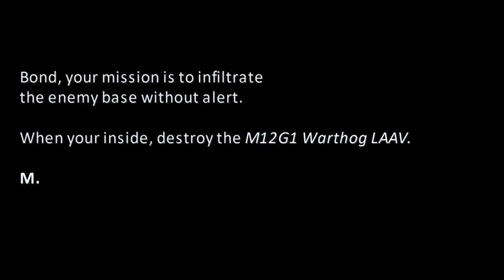JMF Productions: James Bond Killingspree (2007)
A classic Halo machinima video by JMF Productions